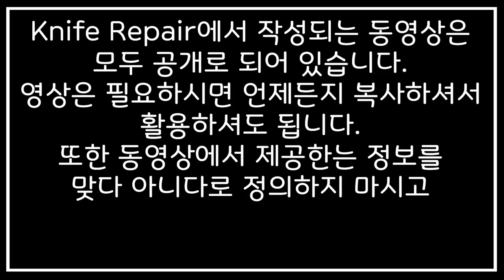[KR] 양날칼이 금방 둔해진다구요?! 그럼 이 영상을 꼭 봐주세요. 칼가는법 양날 파지법 6-1(16/29) 날카롭고 예리한 칼 만들기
칼가는 방법 중 양날칼 연마에서 숫돌위에 어떻게 칼을 누르고 어떻게 움직이는게 효과적인지 안내하는 영상이에요. 파지는 개인의 신체 조건에 의해 변수가 있기 때문에 꼭 이렇게 하셔야 된다라고 말씀 드릴 순 없지만 기본적으로 파지를 왜 어떻게 어느 위치에 하는것이 좋은지를 담고 있으니 연마하실 때 연마각이 흔들린다면 이 영상을 참고하시면 도움이 되실거라 생각됩니다. 칼가는법은 다양하고 개인적인 방법들이 다양하지만 나리에서는 보다 객관적인 방법으로 칼가는 방법을 안내하려고 영상을 제작하고 있어요.

1. 날 끝의 이해
2. 날 끝 만들기
3. 날의 형태 이해
4. 날 연마면 처리
5. 숫돌 특징
6. 칼 파지법/연마법
7. 칼 관리방법